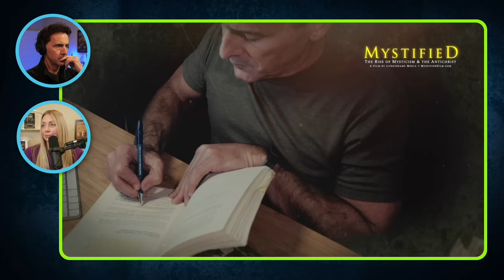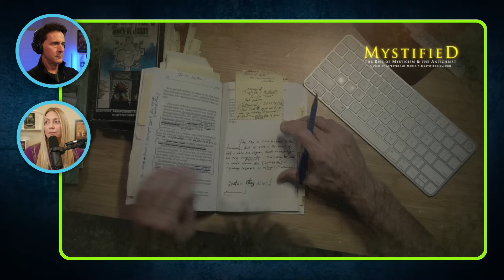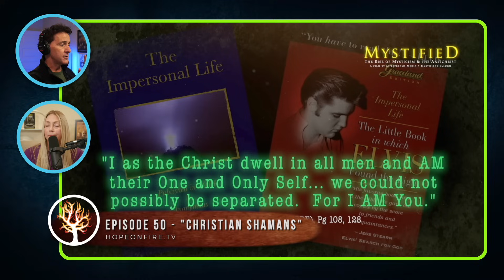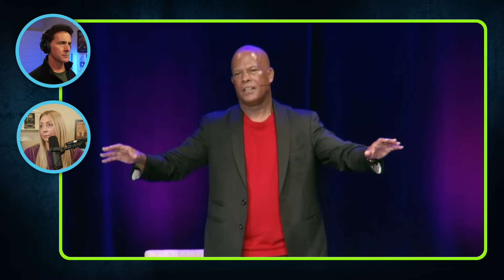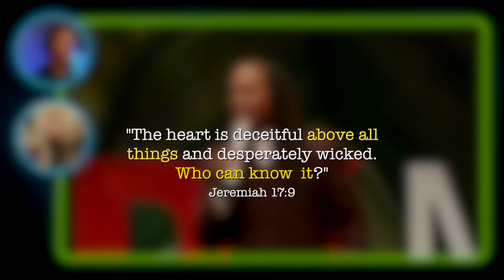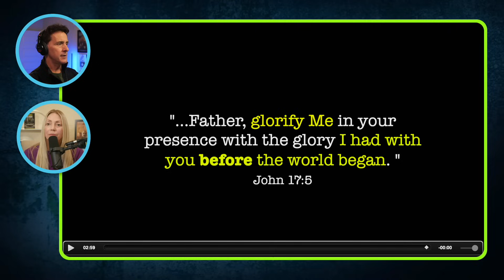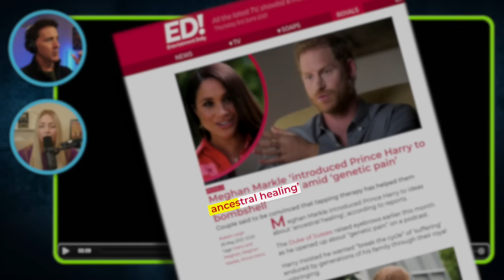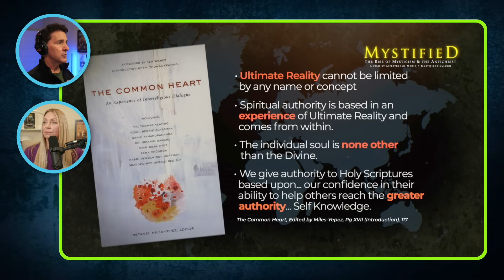Christian Shamans? | Mystified film, Spiritual Formation, Michael Beckwith | Hope On Fire • Ep50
Episode 50: “Christian Shamans?” Stephanie Griffin shares more about her journey in Christian mysticism, also known as Spiritual Formation.  Host Chris Lang and Stephanie talk about our documentary film MYSTIFIED and how the interfaith movement intersects with shamanism, including examples like Michael Beckwith. Stephanie Griffin's channel